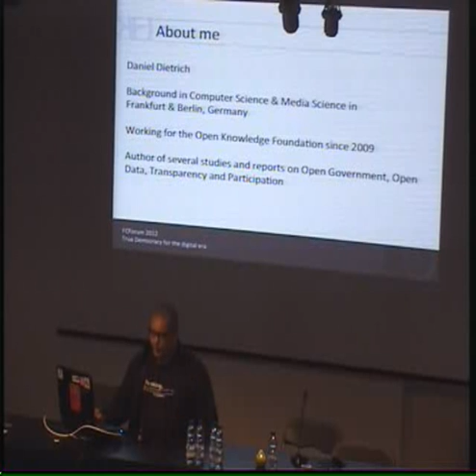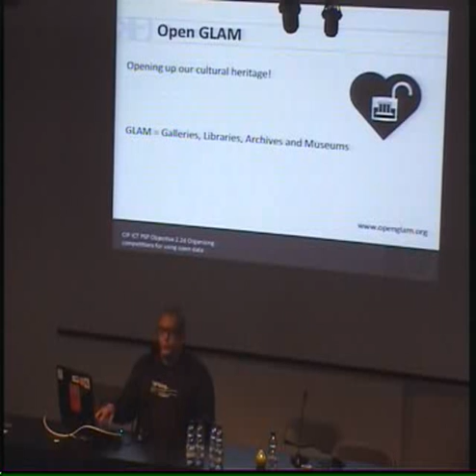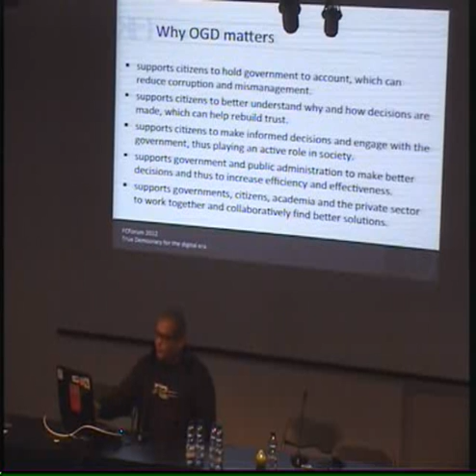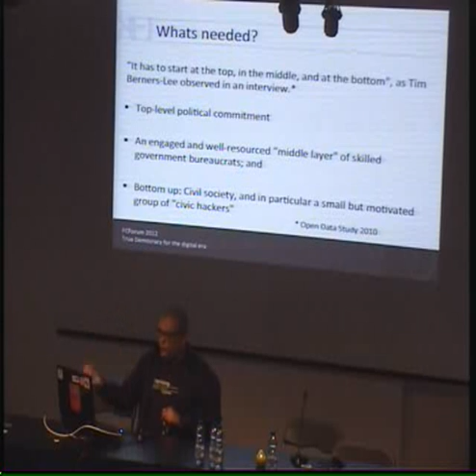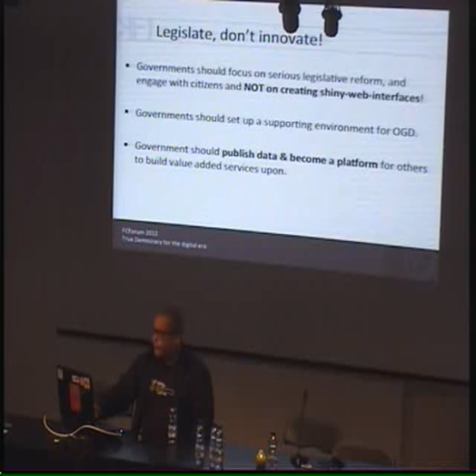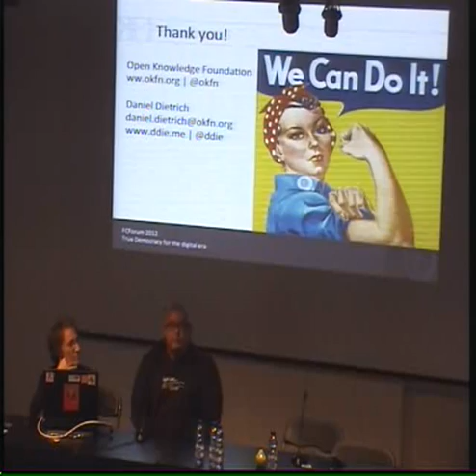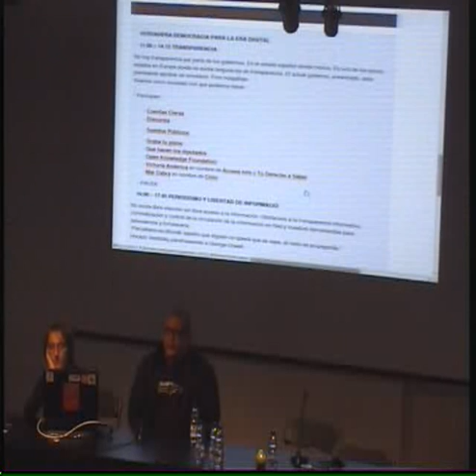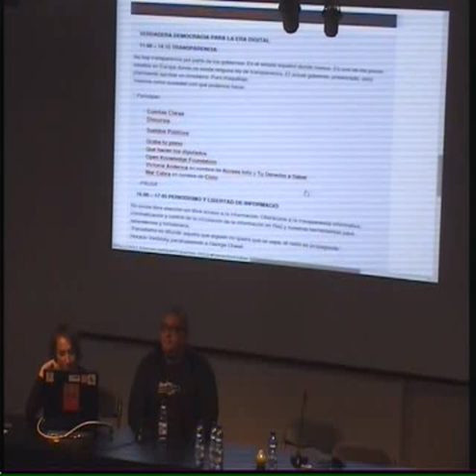FCForum 2012 - Open Knowledge Foundation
La Open Knowledge Foundation es una organización internacional con base en Gran Bretaña sin ánimo de lucro que promueve el conocimiento abierto en todas sus formas. En el FCForum 2012 presentaron sus trabajos para promover la idea del conocimiento abierto.